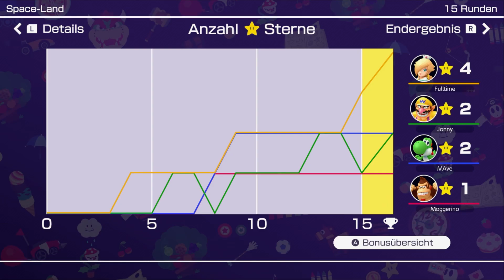Bowsers Mega-Münzstrahl (Mario Party Superstars)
Buben spielen Mario Party Superstars.